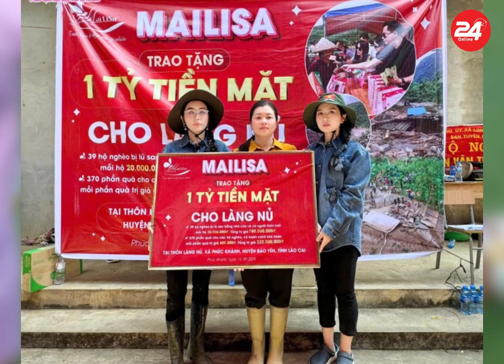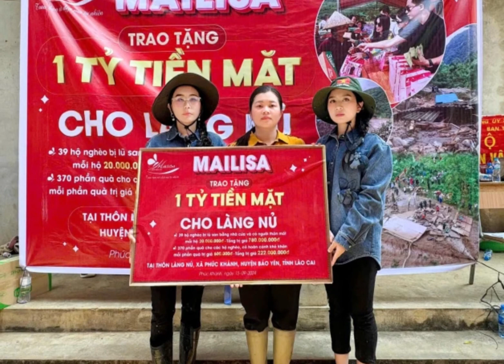"Sếp em Mailisa" leo cần cẩu đi cứu trợ vùng lũ, trao "nóng" t.iền tỷ cho Làng Nủ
Những ngày vừa qua, thông tin về từ thiện, cứu trợ bà con vùng chịu ảnh hưởng của bão lũ vẫn nhận được rất nhiều sự quan tâm của cộng đồng mạng. Đặc biệt, "sếp" Mailisa vừa qua cũng nhận được nhiều lời khen ngợi với hành trình từ thiện của mình.

▶ Chào mừng bạn đến với WGT News! 🎬

▶ WGT News là kênh tin tức giải trí hàng đầu, nơi bạn có thể theo dõi những cập nhật nóng hổi và chính xác nhất về các ngôi sao và người nổi tiếng từ Việt Nam và thế giới. Chúng tôi mang đến cho bạn:

▶ Tin Tức Sao Việt: Cập nhật những thông tin mới nhất về cuộc sống, sự nghiệp và hoạt động của các ngôi sao Việt Nam nổi bật.
▶ Hậu Trường Showbiz: Khám phá những câu chuyện chưa kể, hậu trường thú vị và bí mật bất ngờ về người nổi tiếng.
▶ Scandal và Drama: Nhận thông tin nhanh chóng và chi tiết về các vụ scandal và drama đang làm chao đảo làng giải trí.
▶ Tin Tức Xã Hội và Tin Nóng: Theo dõi các sự kiện xã hội quan trọng, vấn đề đang được cư dân mạng quan tâm và chia sẻ.

© Bản quyền thuộc WGT News và 24HONLINE MEDIA, yêu cầu quý vị vui lòng không Reup video, âm thanh của Kênh. Thank you!